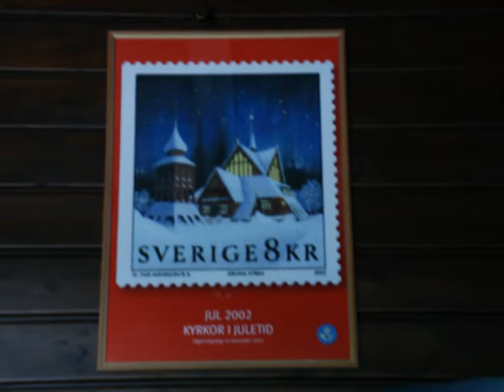KIRUNA KYRKA 2010